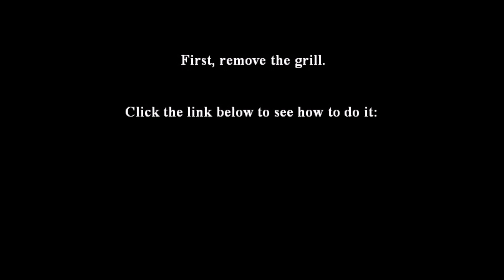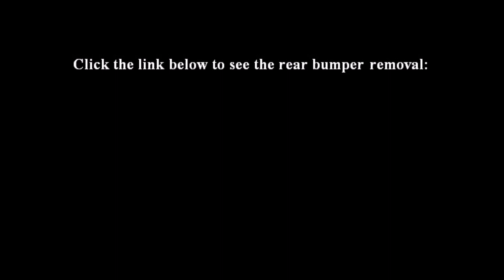How to remove front bumper Opel Vauxhall Zafira B - Astra, zderzak